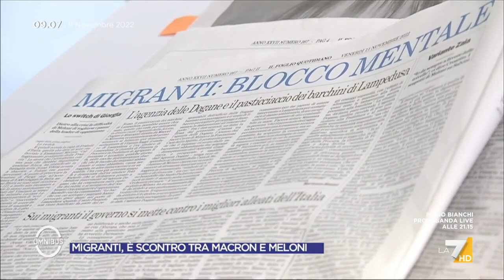Parsi: "Una posizione debole su tanti dossier poi si paga. Meloni vince campionati ma in ...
"Meloni vince i campionati ma poi viene eliminata in Champions ad ottobre", così il prof. Vittorio Emanuele Parsi sulla politica estera del governo